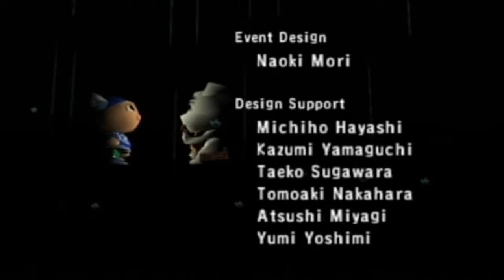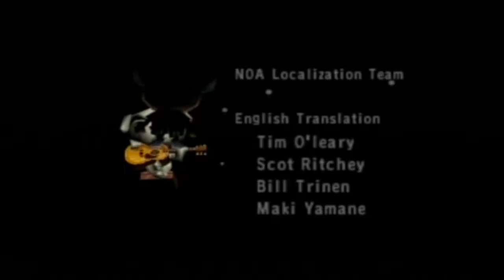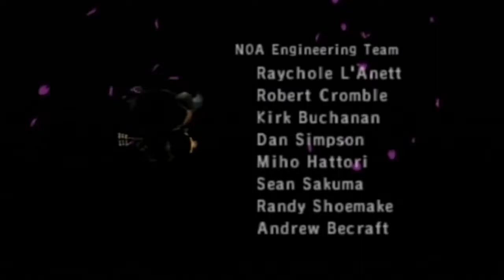Animal Crossing ~ Day 12: More Debt Repaid